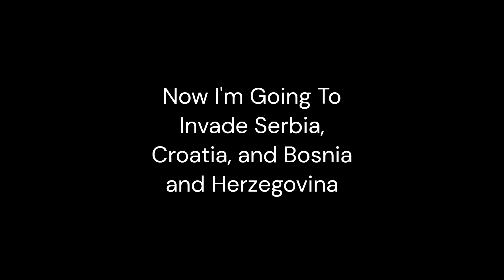Forming Intermarium As Poland In Rise Of Nations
This is the forming of Intermarium which is a alliance between the Baltic countries.